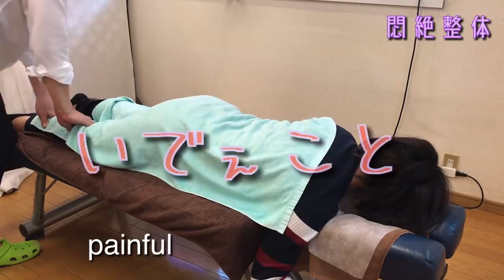いでいと一言、宮城県出身の２５歳が悶絶整体で痛さを体験。痛いマッサージ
宮城県出身の２５歳が悶絶整体で下半身の施術を受けて思わず名言、いでぇことと（笑）

意外な場所で発言されるので最後まで見てみて下さい

下半身のムクミが取れるとスッキリスタイルになられる方も多いです。個人差はありますが、１〜２キロは痩せたりするみたいです。

ちなみに皆さん汗だくになりますからね。。

とっても痛い店だということですよね。。悶絶整体侮れない（笑）

大阪では好評で月一回営業しております。

YouTubeだと全国区になるので出張も開始してみようかと。

奈良まで行ってやろうという方は奈良まで来て下さい、よく読んで見てからご予約を

Instagramもやっております、普段の生活やほとんどお酒ばっかり、旅行ネタも
人となりがわかるのでは？

Facebookもやっております、Blogの更新ネタなど少しずつ更新中

Twitterはまだなれていないので少しずつつぶやき中